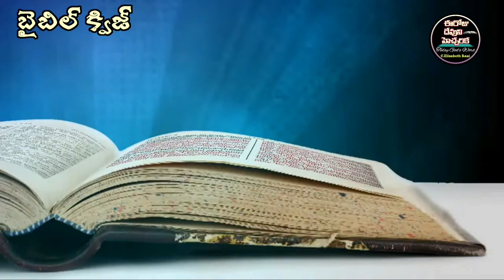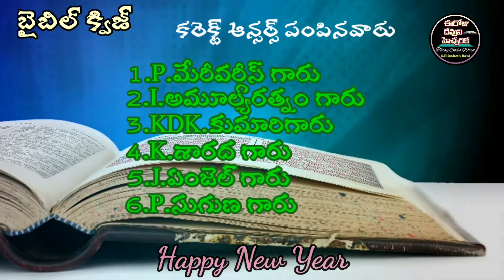✍️Bible Quiz in Telugu✍️రెండవ దిన వృత్తాంతములు 22వ అధ్యాయము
biblequizintelugu telugubiblequiz రెండవదినవృత్తాంతములు@ElizabethRaniChapala#bible quiz in telugu#telugu bible quiz#daily bible quiz#bible questions#ఈరోజుదేవునిహెచ్చరిక#ఈరోజు దేవుని వాక్యాలుఈరోజు దేవుని వాక్యముఈరోజు దేవుని వాగ్దానమురెండవ దిన వృత్తాంతములుbethel prayer house#house of prayer#daily bible promise/daily bible reading/word of god in telugu/word of joy and peace/jesus word/promise of god/jesus grace channel/daniel johnson roy/daily verse/daily promise/todays promise/bible verses/daily bible words/daily bible message/daily bible verse